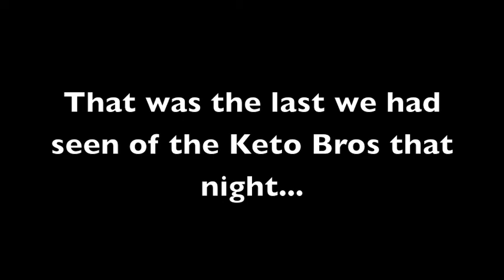Guns and Beef | 30 Day Keto Challenge | Day 5 | The Mike and Andrew Show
Firing guns and eating ground beef is a normal NC type of day!